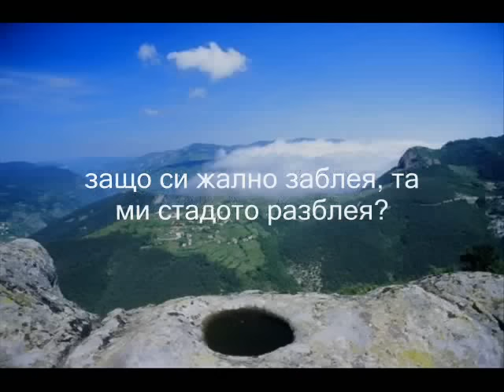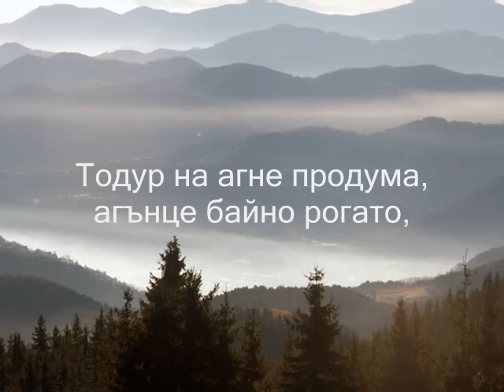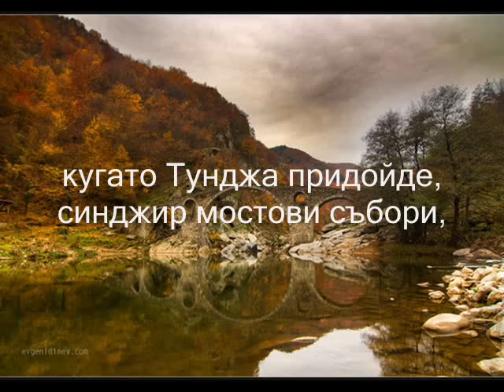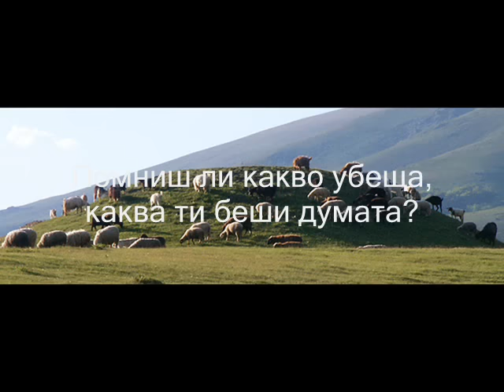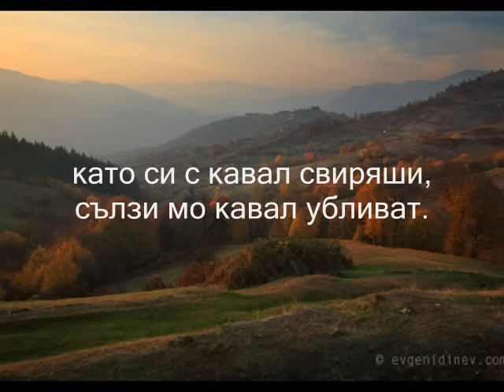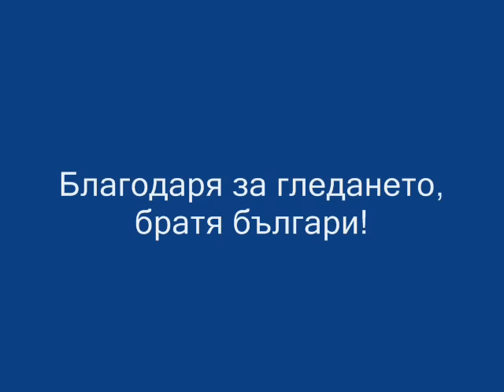ЗАБЛЕЯЛО МИ Е АГЪНЦЕ Борис Машалов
Една от най-красивите български песни от прекрасните Прибалкански полета на  Тракия/ One of the most beautiful Bulgarian songs of the beautiful Balcanic Thracian field!